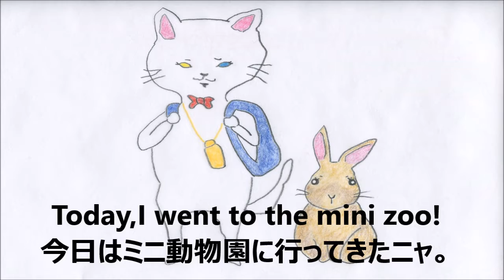『Running Rabbit』うさぎのかけっこ 動物 かわいい Animals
Let's Go Outside4 『Running Rabbit』
うさぎのかけっこ 動物 かわいい